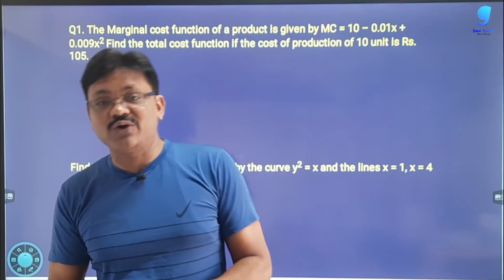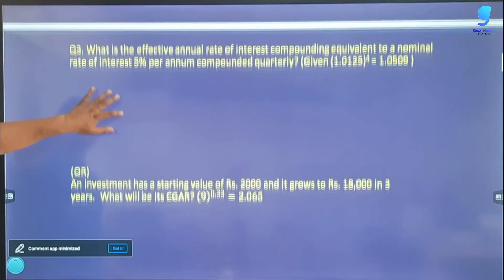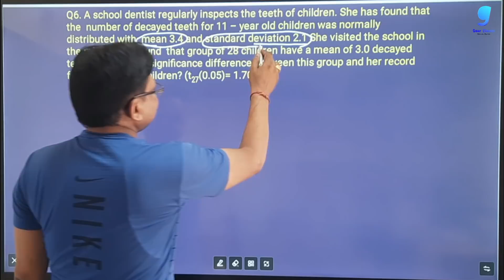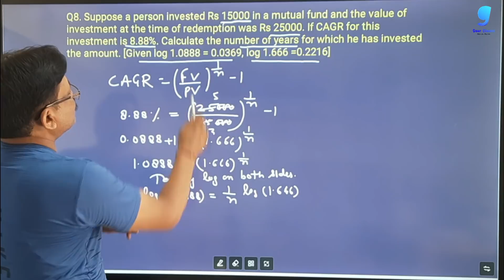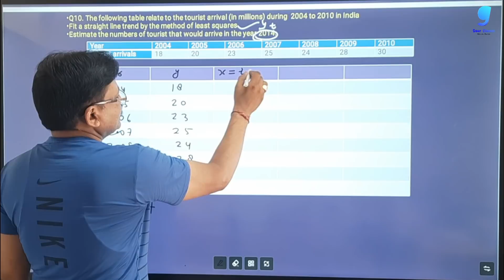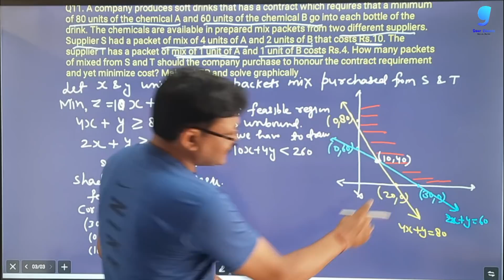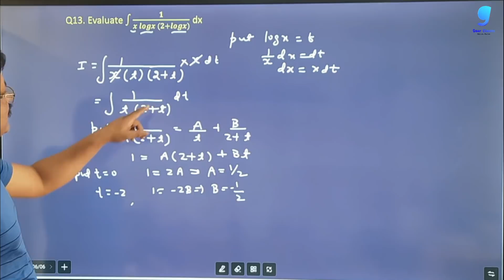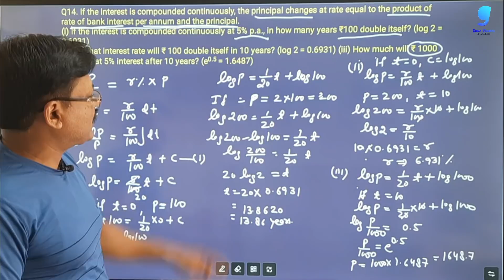Unsolved Sample paper 8 | gaur classes sample paper | Guess paper